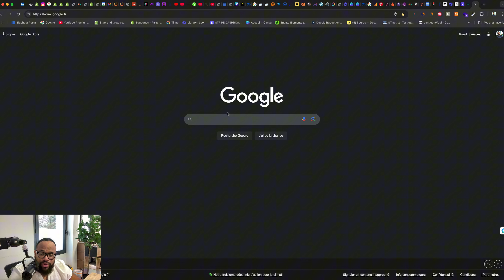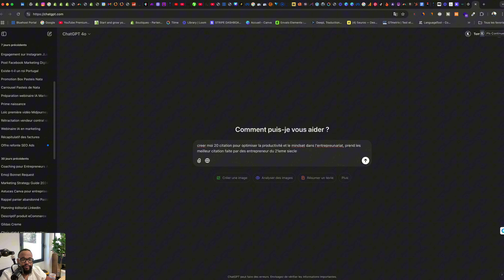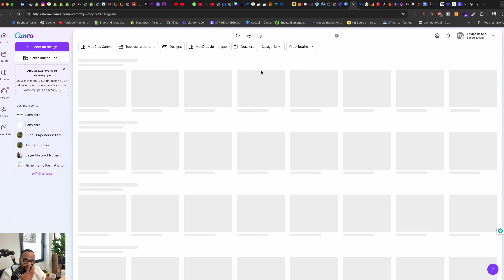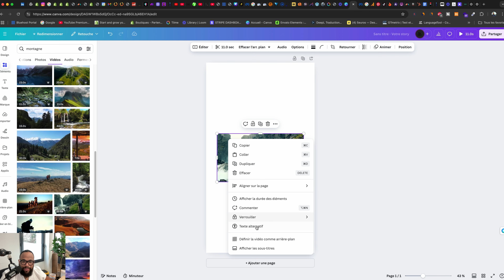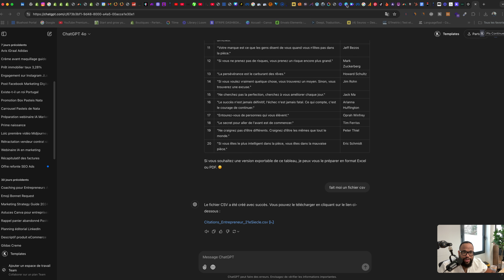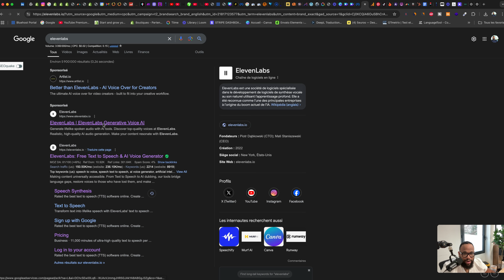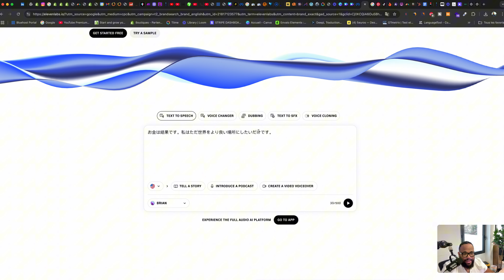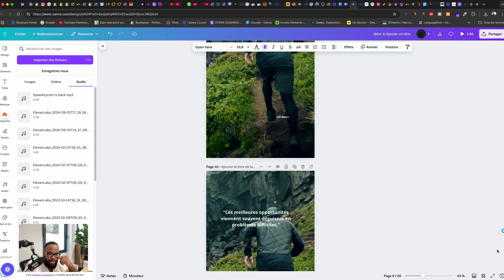Créer 1000 Youtube Short En 10 Minutes ou 1000 Réels Instagram (ChatGPT + Canva + Elevenlabs)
Découvrez comment créer 1000 YouTube Shorts en seulement 10 minutes ou 1000 Réels Instagram grâce à la puissance de ChatGPT, Canva et Elevenlabs ! 🧠🎥

Dans cette vidéo, vous apprendrez :
✅ Comment utiliser ChatGPT pour générer des idées et des scripts adaptés à votre audience.
✅ Les meilleures astuces pour concevoir des visuels percutants et dynamiques avec Canva.
✅ L’utilisation de Elevenlabs pour une narration professionnelle et captivante.
✅ Une méthode étape par étape pour automatiser le processus et booster votre productivité.

👉 Vous voulez être omniprésent(e) sur YouTube et Instagram sans passer des heures à créer du contenu ?
👉 Vous cherchez des outils innovants et simples pour optimiser vos efforts en marketing digital ?
👉 Vous rêvez de rendre votre stratégie de contenu imbattable grâce à l'IA ?

💡 Bonus : Je partage mes secrets pour maximiser l'engagement et la portée de vos YouTube Shorts et Réels Instagram afin de générer un maximum de vues et d'abonnés.

🎯 Ne manquez pas cette opportunité de révolutionner votre création de contenu ! Cliquez sur Play et laissez-vous guider.

Mots-clés associés :
Créer 1000 YouTube Shorts
1000 Réels Instagram
Canva et Elevenlabs
Automatisation contenu vidéo
Booster engagement YouTube et Instagram

🏦. Les Banques:
💶 Qonto : Hello ! Je t’invite à découvrir Qonto, le compte pro qui te permet de mieux gérer tes finances. Tu pourras recevoir 100 € avec mon lien de parrainage

😎Notre Ebook : Triomphez du Syndrome de l'Imposteur : Votre Guide Ultime pour Briller en Entrepreneuriat disponible en cliquant

🔥 Compte Instagram :   / speedizycom
🚀 Second compte Instagram :   / pontiacflor.  .
🚀 Lindkedin :   / florent-p.  .
❤️ Page Facebook :   / speedizycom

🔥 12000# dans 21 niche pour 450€ soit 0,03 centimes le # profitez-en maintenant